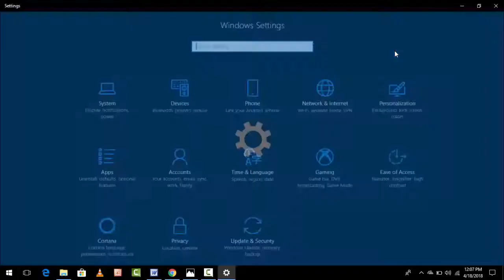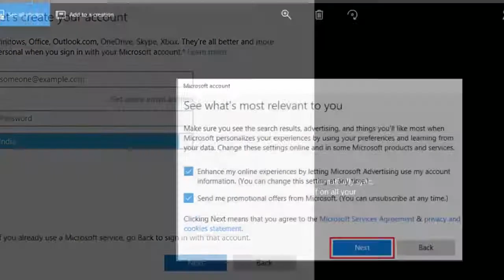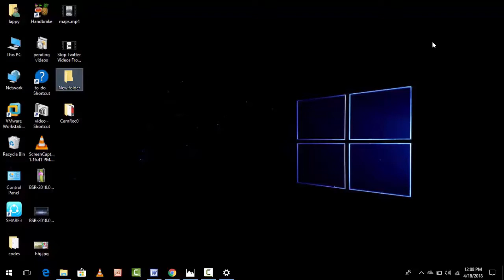How to Create Microsoft Account Using Gmail or Yahoo Mail on Windows 10